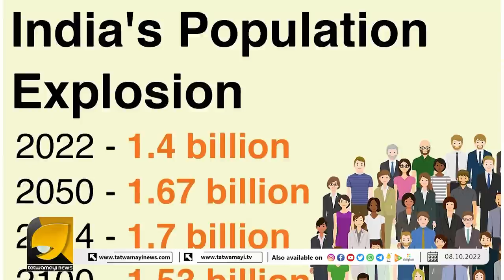ആധുനിക കാലത്ത് ജനസംഖ്യ നിയന്ത്രണം മതപരമായ കാര്യമല്ല I POPULATION CONTROL IN INDIA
മതവെറി കലർത്തി രാജ്യത്തിന്റെ വികസനം തടസ്സപ്പെടുത്തുന്നത് പിന്തിരിപ്പൻ ശക്തികളും പ്രതിപക്ഷ രാഷ്ട്രീയ സംഘടനകളും